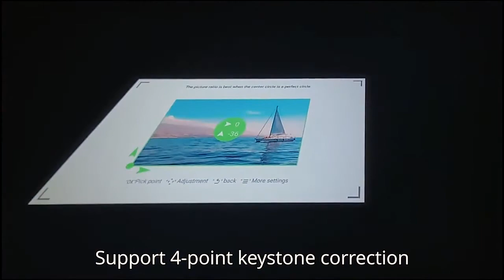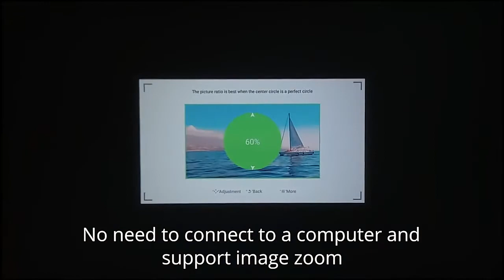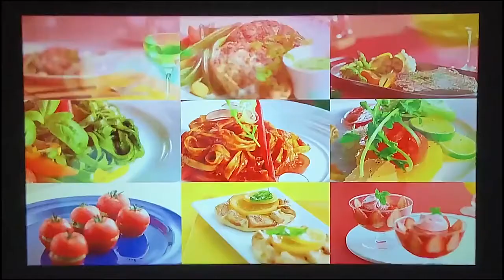Touyinger RD828 1080P Full HD Projector | 1920x1080P, 3D Beamer, Multiscreen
Touyinger RD828 1080P Full HD Projector WIFI Multiscreen Projetor 1920 x 1080P SmartPhone Beamer 3D Home Theater Video Cinema